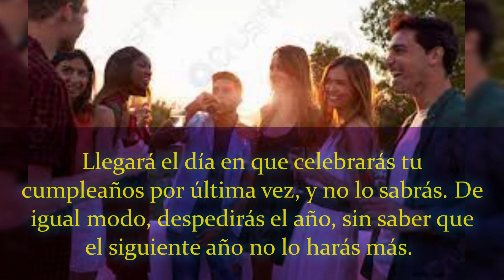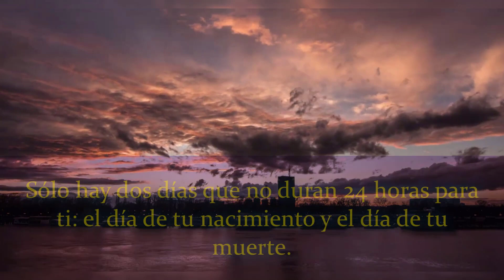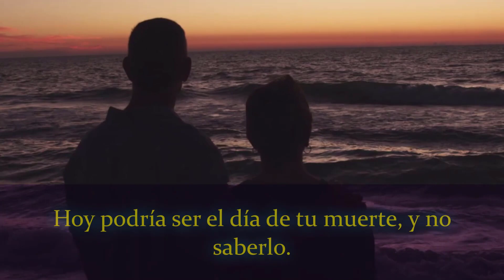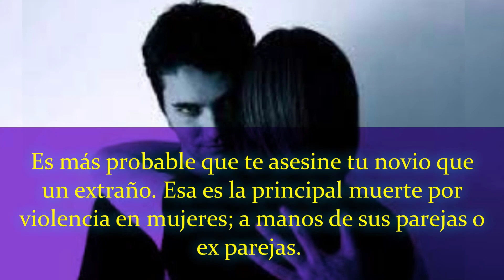21 Datos aterradores que NO debes de pensar antes de dormir.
En este vídeo te hablaré de 21 datos aterradores que NO debes de pensar antes de dormir.